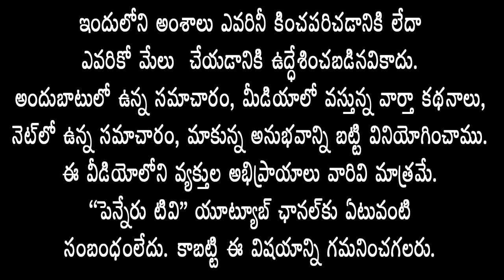మేమంతా వైసిపీలోనే కొన‌సాగుతాం- ఎమ్మెల్యేకి చెప్పిన కాన‌ప‌ల్లె నాయ‌కులు-గ్రామంలో నేత‌ల‌తో విందు